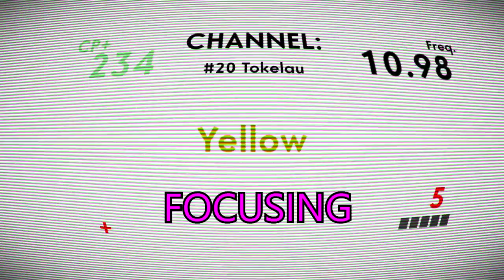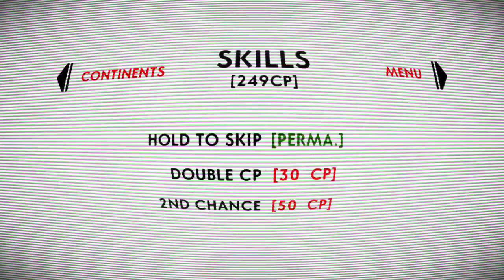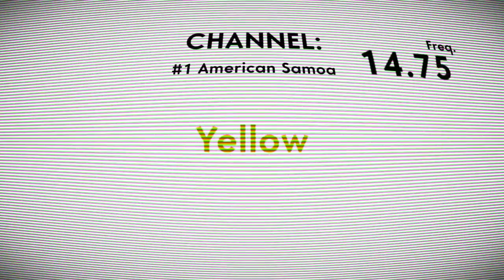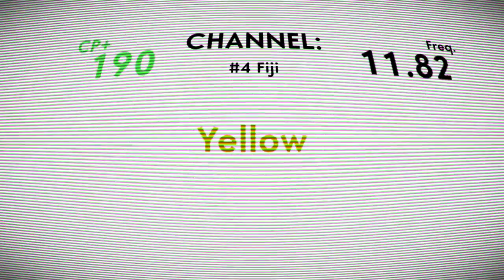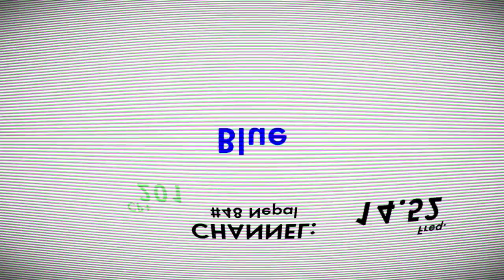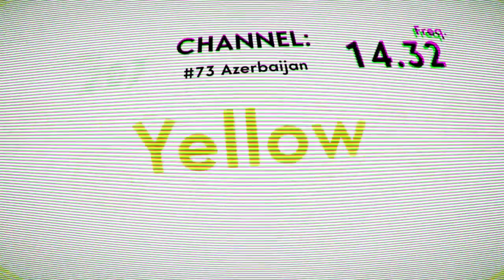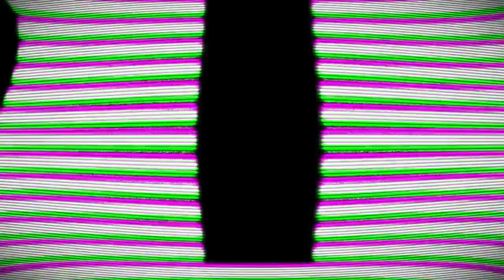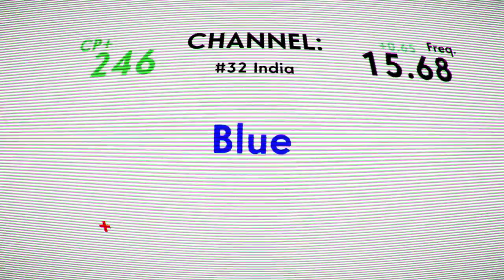MY MIND HURTS!!! (OLDTV Gameplay)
Hopefully y'all enjoyed. If you did be sure to hit the thumbs up button!!!